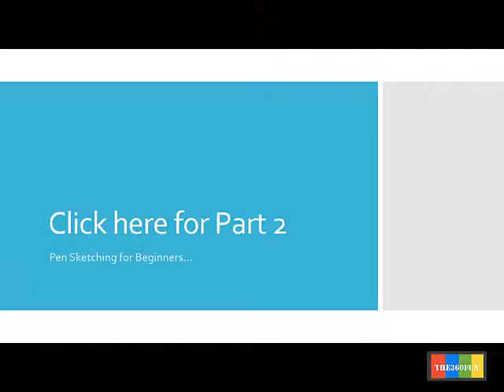Pen Sketching for Begginers [Part-1]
Pen Sketching for Beginners